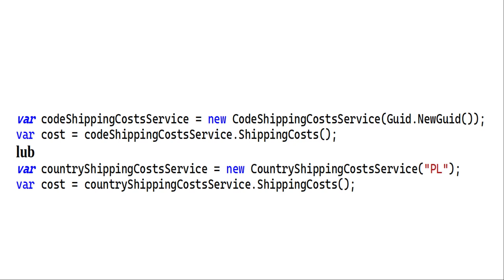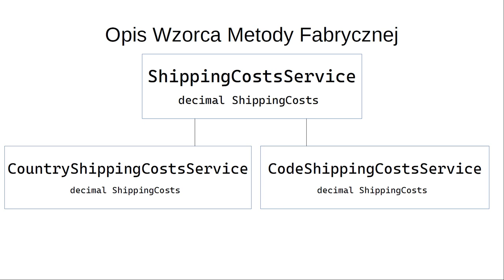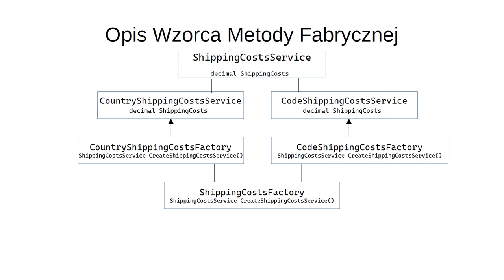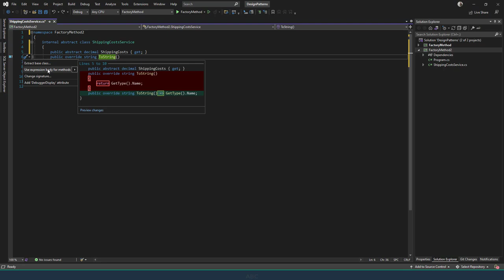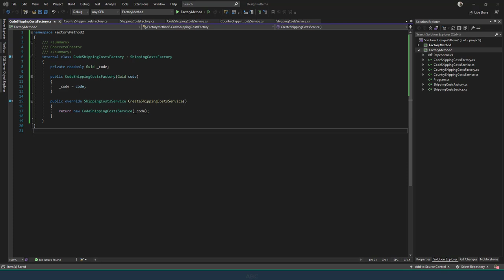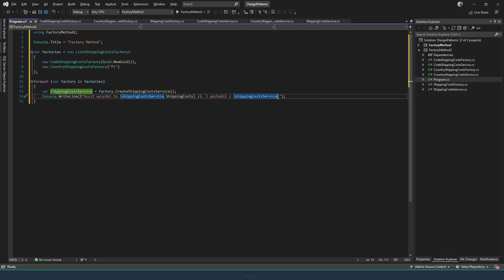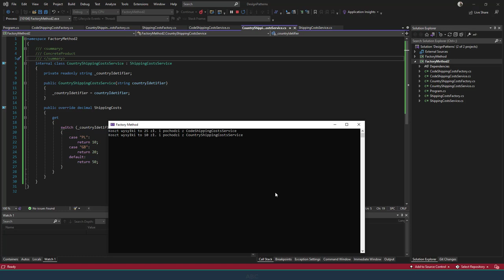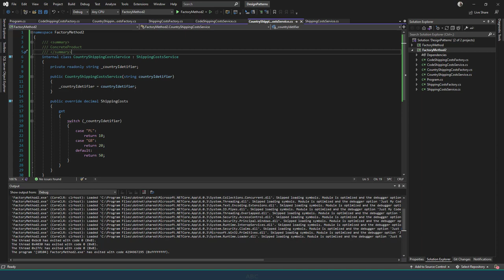Design Patterns (Wzorce Projektowe) - Factory Method (Metoda Wytwórcza)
Metoda Wytwórcza bardziej praktyczny przykład.

Jak już wiemy intencją wzorca, jest zdefiniowanie interfejsu do tworzenia obiektów, ale to podklasy decydują, którą klasę utworzyć. Innymi słowy, metoda fabryczna pozwala klasie odroczyć tworzenie instancji do podklas.
Wyjaśnijmy to teraz na bardziej praktycznym przykładzie.